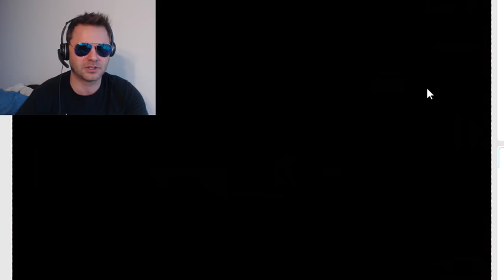The Driving Dead - Earn to Die 2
In honor of the walking dead, i figured it might be fun to take a look at the forgotten platform game earn to die 2.  If mad max has taught me anything, make sure you have a good car!